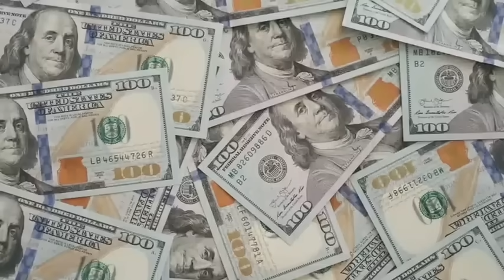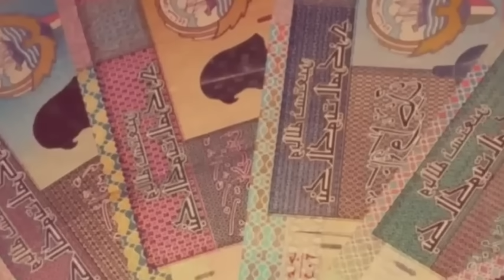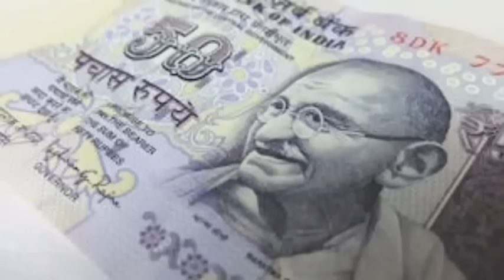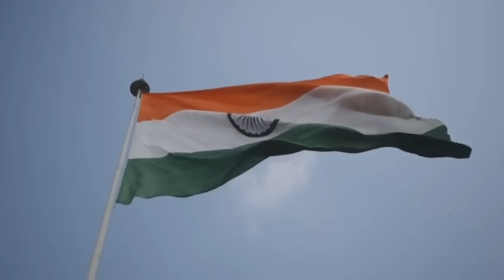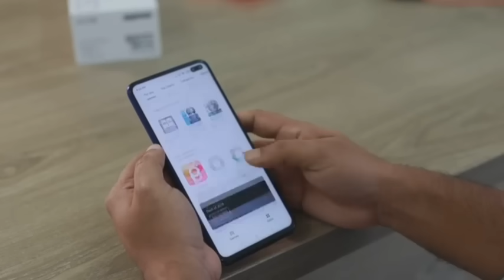Travel To Beautiful Country Kuwait|Full history documentry about Kuwait urdu & hindi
This video tells about the best Arab country in the world.The name of this country is Kuwait, which is the capital of Kuwait, not Kuwait, how did it develop?What is the number of literate people in Kuwait? What is the number of Kuwait in oil production?What are the famous places in Kuwait?soo al detail in this video.